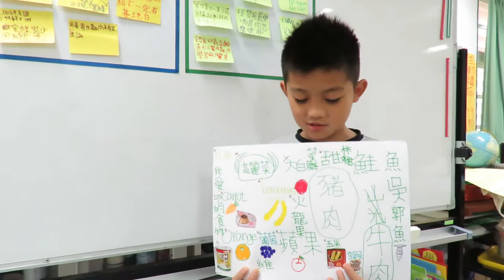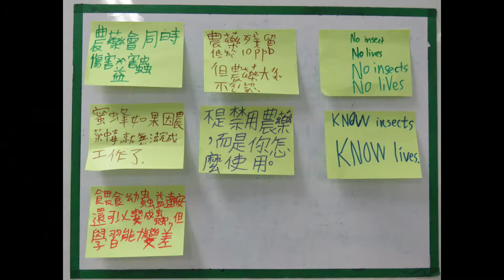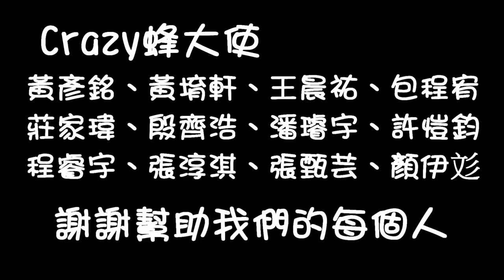CHI 2017081 - 蜂行者的甜蜜旅程